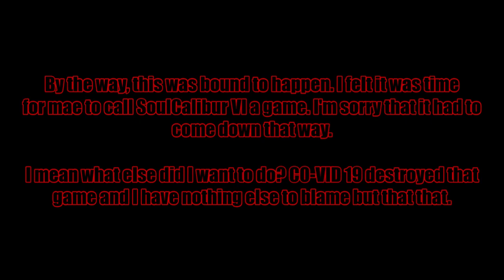Channel Update - Plans For Next Month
My decision to move on from SoulCalibur VI was inevitable. So, what am I going to do next month? - 2/11/2024

for status updates, go to .
for my stories/fanfics, go to .